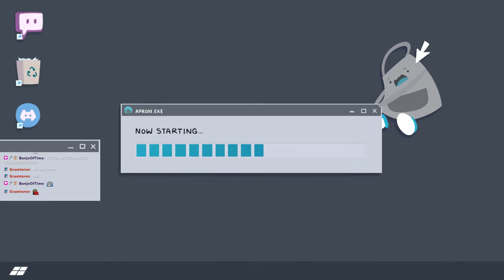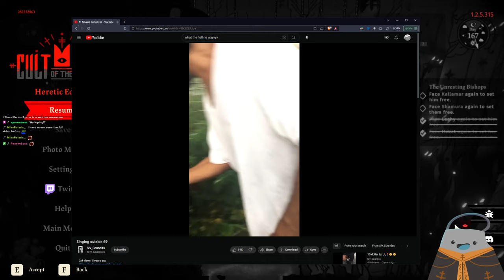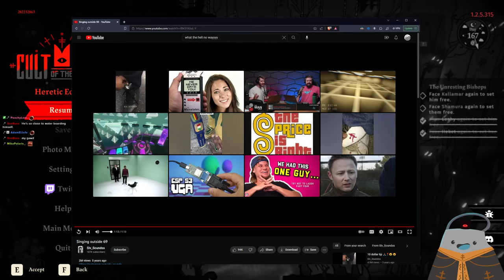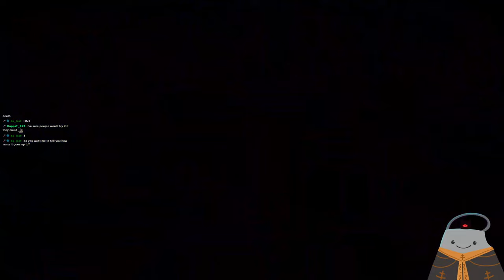the return of smock talk 2 • Cult of The Lamb